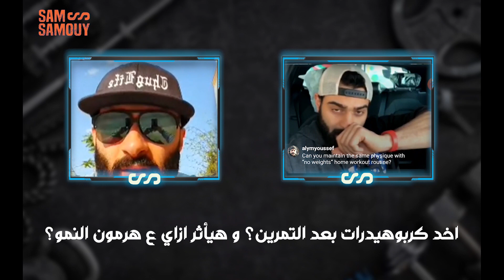منشطات كمال الأجسام .. جوانب خفية يكشفها المحترف محمد القاضي مع ساموي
ـــــ
للاستفسار عن التدريب الاونلاين ابعت على اي موقع من مواقع التواصل الاجتماعي.
او التواصل مع التيم عن طريق الواتس اب من خلال اللينك دا:
ـــــ
انضم لجروب تيم ساموي عشان تشوف عليه محتوى حصري
ـــــ
وتابعني على
عشان تعرف كل جديد!